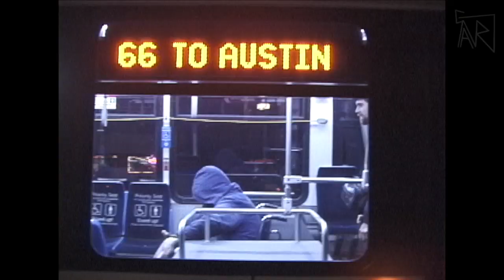Sending Mr. Elo